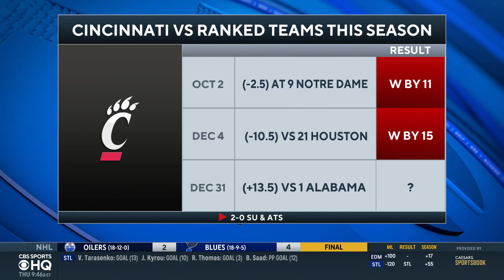Luke Fickell on CFP Semifinal Game Against Alabama, Desmond Ridder, & MORE | CBS Sports HQ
Luke Fickell speaks to the media ahead of Cincinnati's game vs Alabama.